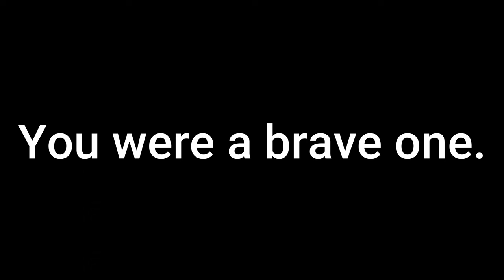Armored Core 6 players to the Dafeng Student Pilot be like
He just wanted a callsign of his own you monsters.
and
@FPGoodGame For the mission's briefing
Thank you for providing the footages for this sh*tpost :3